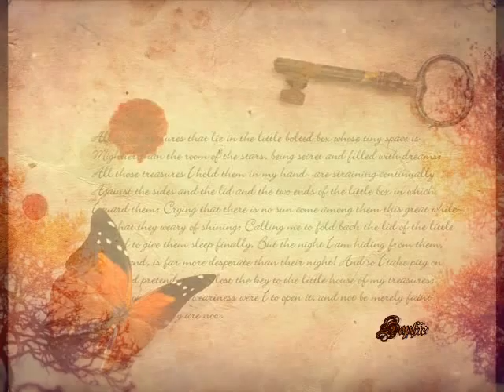Bound To You_ Christina Aguilera ☆`•♥•´☆ BRILLANTE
☆ Feelings are not supposed to be logical.
Dangerous is the man who has rationalized
his emotions.☆

~David Borenstein~

Photography: Sylwia Makris, Petrova Julia.N.,Anke Merzbach.